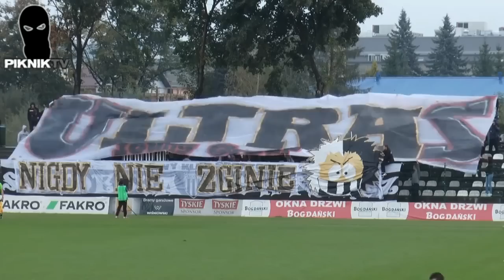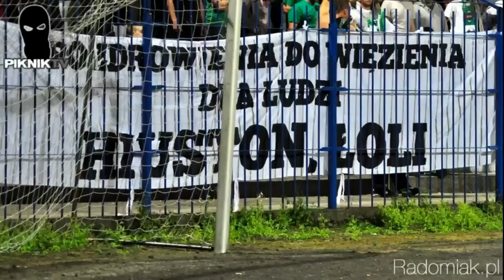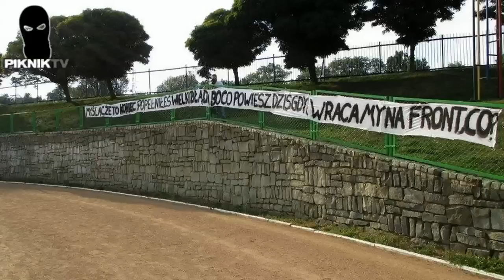PiknikTV, RELACJE+ 2014/2015 (niższe ligi #8)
0:50 CHROBRY - STOMIL
1:43 OLIMPIA - ZAGŁĘBIE
3:09 SANDECJA - WIGRY
3:50 ARKA - CHOJNICZANKA
6:12 STAL - RAKÓW
7:17 ŁKS - POLONIA
8:06 LEGIA II - RADOMIAK
9:02 RUCH II - BKS
9:45 RODŁO - BŁĘKITNI

Źródła relacji:
stadionowioprawcy.net
12zawodnik.pl
kibice.net